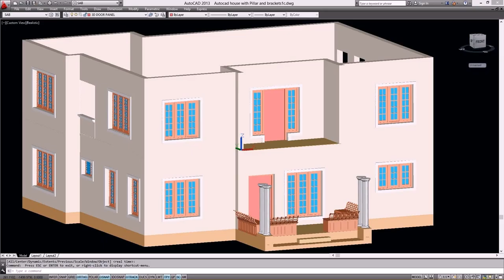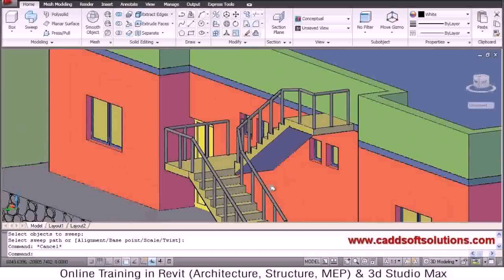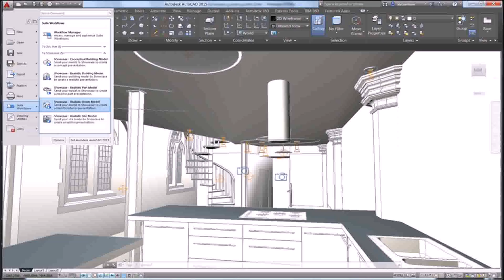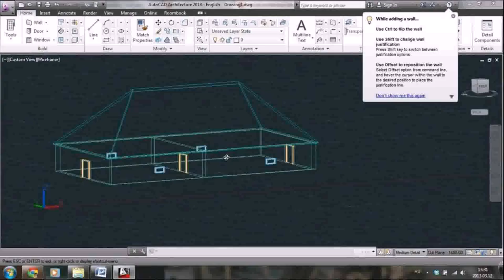Home Design Using Autocad - Gif Maker DaddyGif.com (see description)